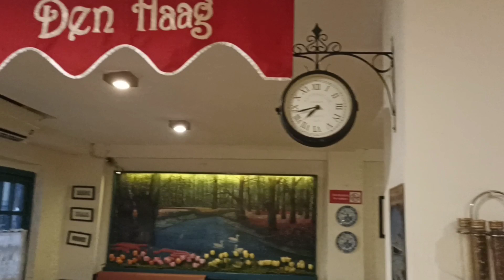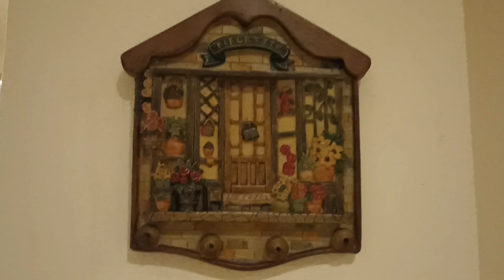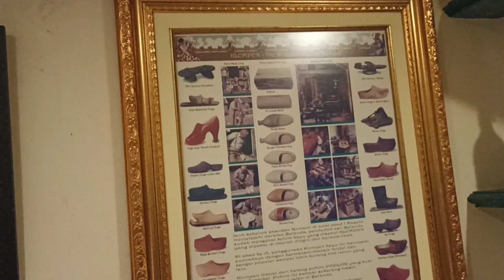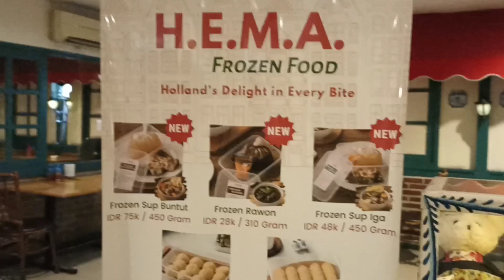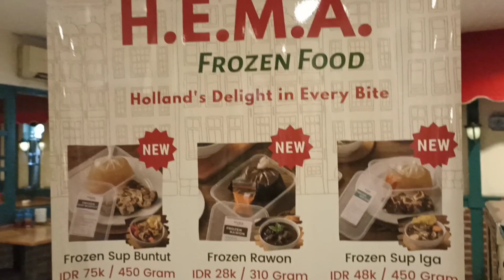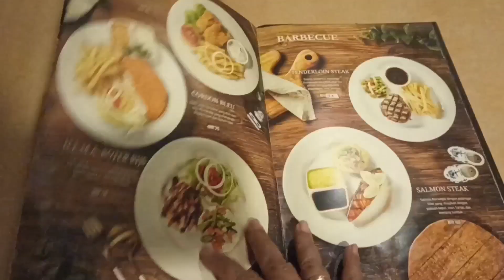"H.E.M.A" RESTO ALA NEDERLAND 🍰🍲🧉WOW...MENU MAKANAN & HIASAN, MENGADOPSI DARI NEGARA ASLINYA/VLOG 1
Restoran ala Nederlandse / Belanda yang indah, suasana, menu makanan, penataan, hiasan dan pernak-pernik kerajinan yang khas mengingatkan kita dengan Negara aslinya, areanya bersih, dilengkapi indoor & outdoor, serta fasilitas parkir luas, yuk  ... ikuti keseruannya, terima kasih perhatiannya.